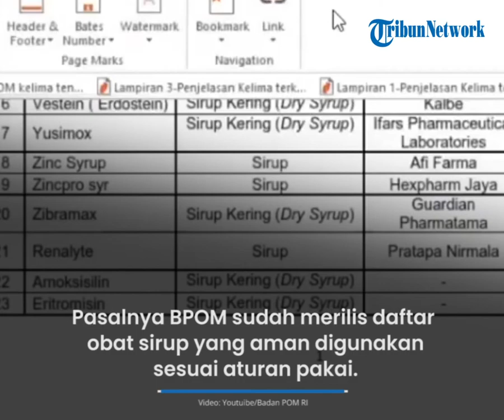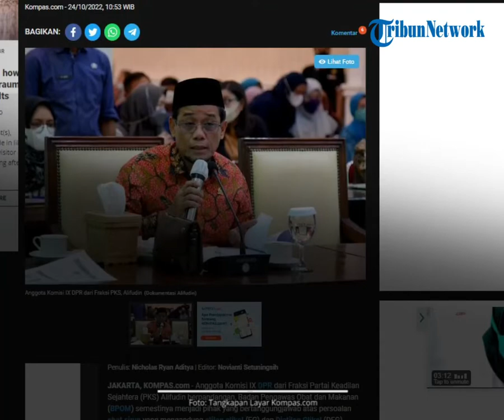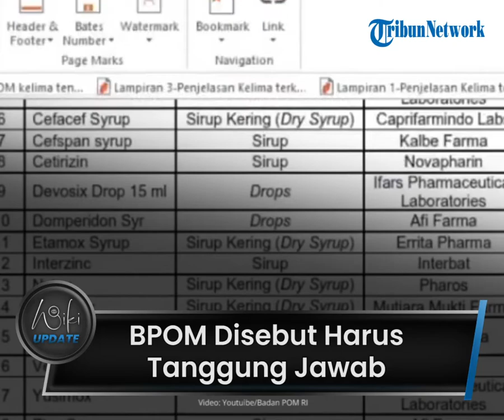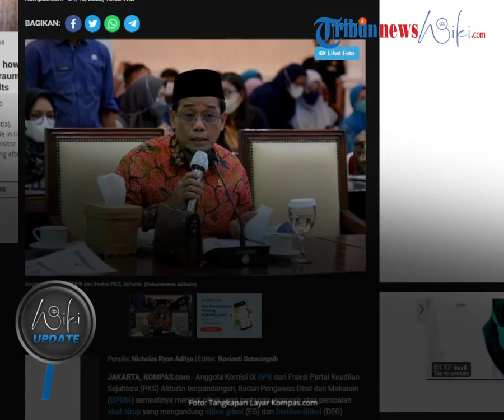Terkait Pencemaran Obat Sirup, BPOM Disebut Harus Bertanggung Jawab, DPR Bakal Panggil usai Reses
TRIBUN-VIDEO.COM - Badan Pengawasan Obat dan Makanan atau BPOM disebut harus bertanggung jawab atas pencemaran obat sirup yang mengandung senyawa berbahaya.

Pasalnya BPOM sudah merilis daftar obat sirup yang aman digunakan sesuai aturan pakai.

Hal ini disampaikan Anggota Komisi IX DPR dari Fraksi Partai Keadilan Sejahtera (PKS) Alifudin pada Senin (24/10).

Menurut Alifudin, BPOM menjadi pihak yang bertanggung jawab karena telah merilis daftar obat sirup yaman.

Meski begitu, Alifudin menjelaskan hal ini bukan waktunya salah menyalahkan, tapi harus mencari solusi bersama.

Oleh karenanya, ia meminta ada evaluasi besar terhadap BPOM yaitu pengawasan reguler tentang obat dan makanan.

Ia meminta persoalan ini diusut hingga tuntas, guna mencegah penyebaran penyakit dan tak terulang persoalan ini.

"Persoalan ini harus diusut sampai ke akarnya, agar mencegah penyebaran penyakit dan tidak terulang lagi persoalan kandungan obat yang berbahaya tapi beredar di masyarakat," ujarnya.

Alifudin pun menyayangkan kinerja BPOM atas pengawasan obat.

Ia pun menyarankan pimpinan Komisi IX memanggil pihak BPOM maupun Menteri Kesehatan (Menkes) dalam rapat di DPR untuk menjelaskan soal gagal ginjal akut.

Rapat tersebut, menurutnya, bisa dilakukan usai masa reses DPR berakhir.

"Untuk pemanggilan kapan akan dilakukan, nanti saat masa reses sudah selesai dan di masa rapat komisi IX," katanya.

(Tribun-Video.com/Kompas.com)

Artikel ini telah tayang di Kompas.com dengan judul "Sebut BPOM Harus Tanggung Jawab Terkait Cemaran Obat Sirup, DPR Bakal Panggil Usai Reses"